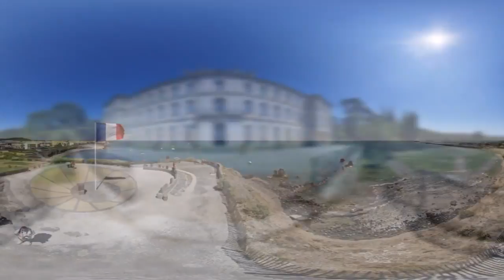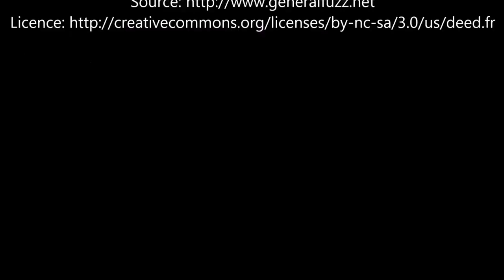Tourisme Herault - 5 Best Videos of the Occitanie / Languedoc France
Many people dream of visiting France.  When it comes to the south of France there is no shortage of beautiful places to visit.   Lonely Planet lists the Languedoc in 4th Place in the "Top 10 Regions to Discover Absolutely in 2018".

For an amazing overview of the Herault area of southern France check out this video by Zoomez.   And to read the full blog post visit:

If you are looking for a photography holiday in this amazing region check out the photography workshops and photo tours run by Maison des Rêves